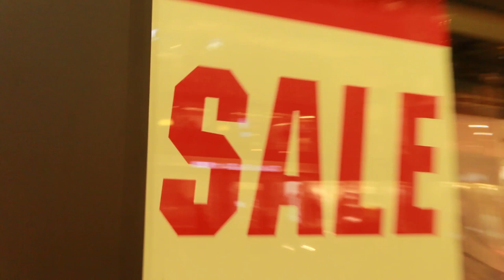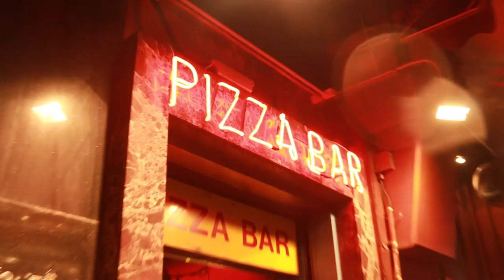Spontaner Abendvlog in Hong Kong! | Yannick Hils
In diesem Video habe ich mich spontan dazu entschieden einen Vlog zu machen und einmal ein paar Läden zu erkunden, die in der Nähe meines Zimmers sind.
Ich wollte mich einmal für das Piepen am Anfang entschuldigen,was damit zusammen hängt,dass das Signal durch die viele Elektronik gestört wird.